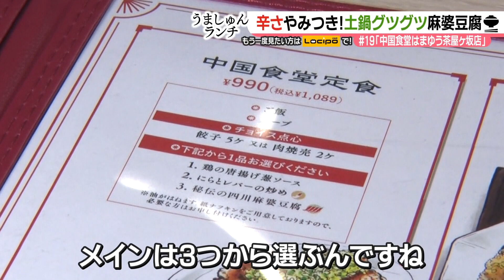やみつきになる辛さが自慢！麻婆豆腐【うましゅんランチ】 Episode.19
東海地方を中心に展開する、「はまゆう」の新業態、「中国食堂はまゆう」。

ランチの中国食堂定食。その名も「秘伝の四川麻婆豆腐」。

3種類の山椒に自家製ラー油…。鷹の爪をブレンドした辛さが自慢。アツアツの土鍋で豆腐が踊ります！

餃子や玉子スープ、ご飯がセット。山椒とラー油の香りが食欲をかきたてます！

麻婆豆腐以外では…「ニラレバ炒め」や「鶏の唐揚げ葱ソース」が
チョイスできます。

■取材先
中国食堂はまゆう 茶屋ヶ坂店
住　　所：愛知県名古屋市千種区茶屋が坂1-21-28
営業時間： 午前11時～午後10時　（ランチタイム）午前11時～午後4時

定 休 日：無し

紹介したランチ：
【中国食堂定食（秘伝の四川麻婆豆腐）】1089円

●ドデスカ！